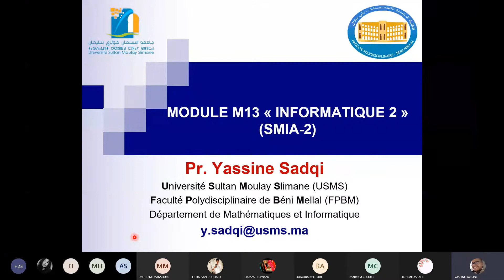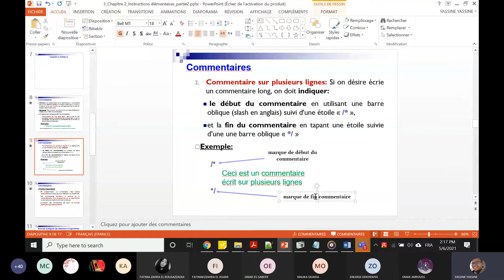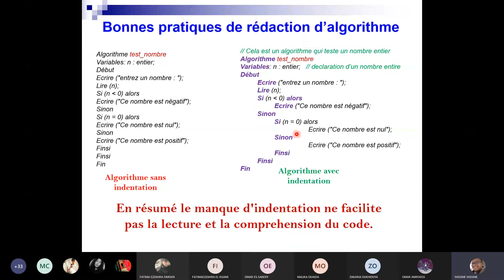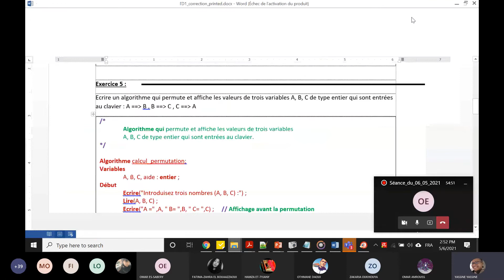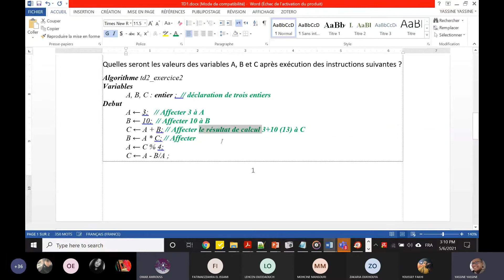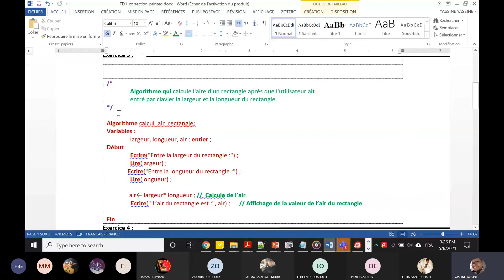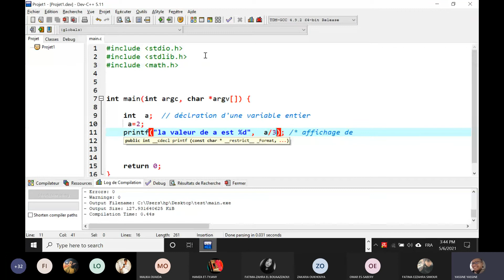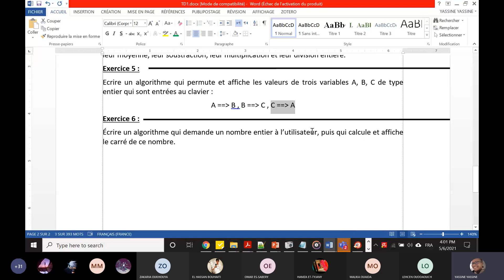Algorithmique 1 (Informatique 2): Séance5